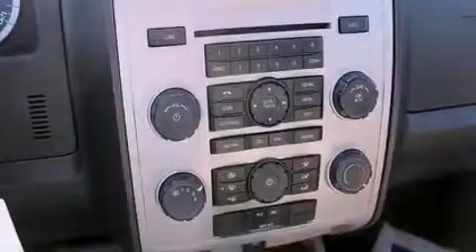2012 Ford Escape Collins MS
Year : 2012
 Make : Ford
 Model : Escape
 Engine : 3.0L V6 24V MPFI DOHC FLEXIBLE FUEL
 Trans . : 6-SPEED AUTOMATIC
 Exterior : TOREADOR RED METALLIC
 Miles : 20,268
 Interior : CHARCOAL BLACK
 Stock : F9480